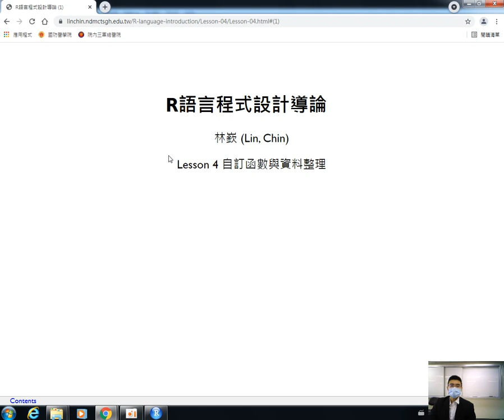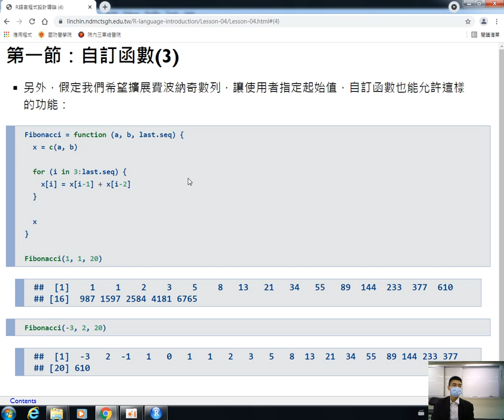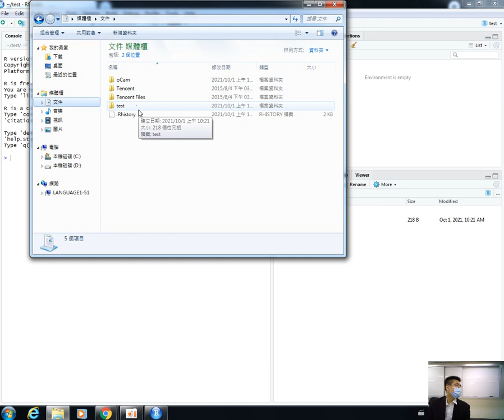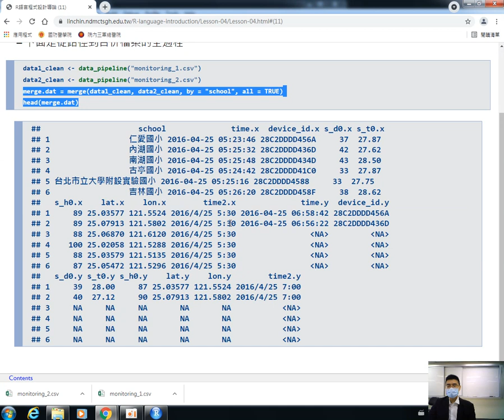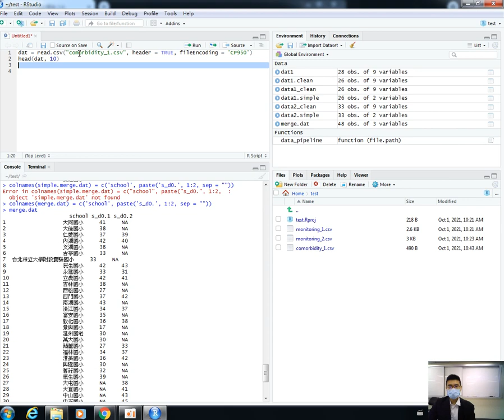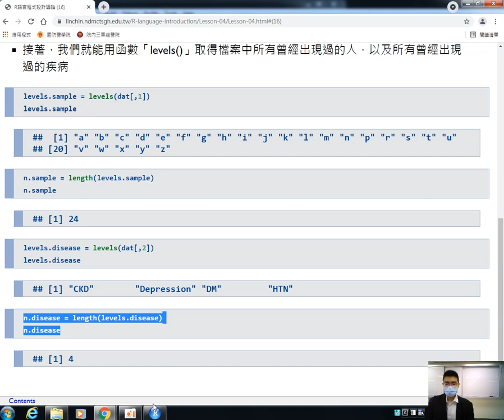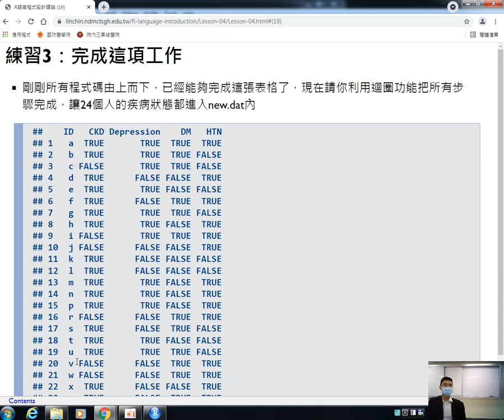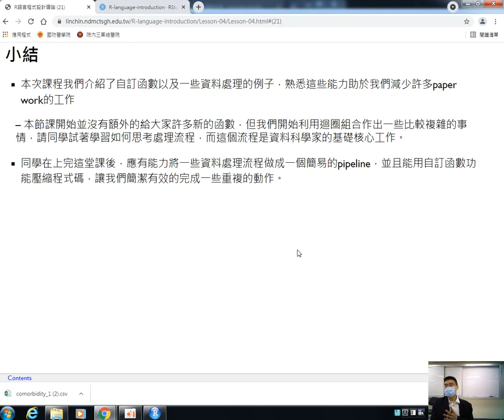R語言程式設計導論-第四課 自訂函數與資料整理